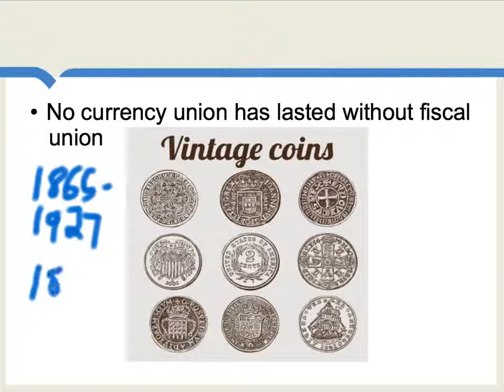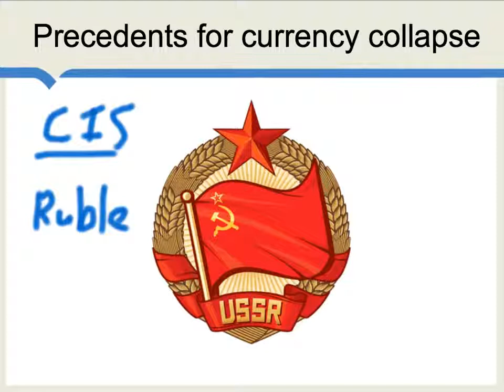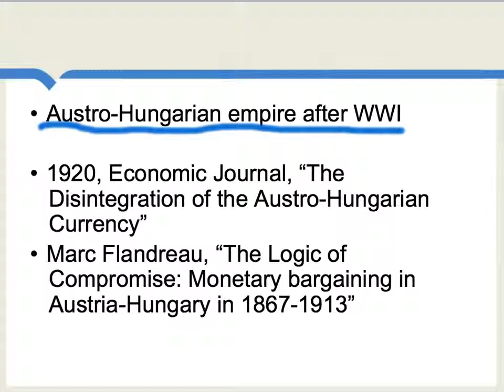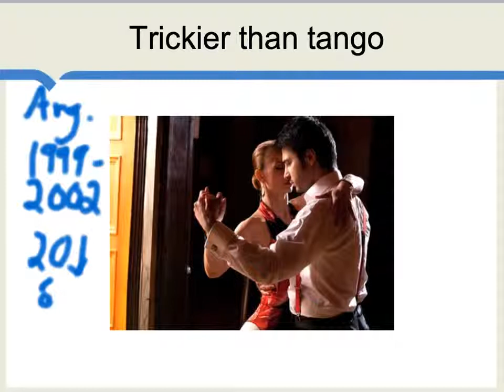Currency union collapse in history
When before have currency unions collapsed and how did it go?